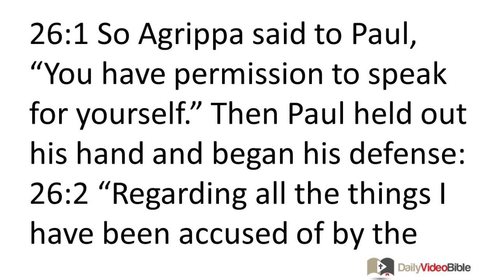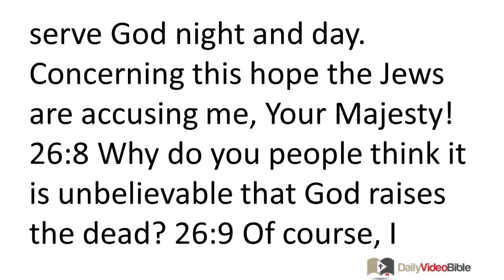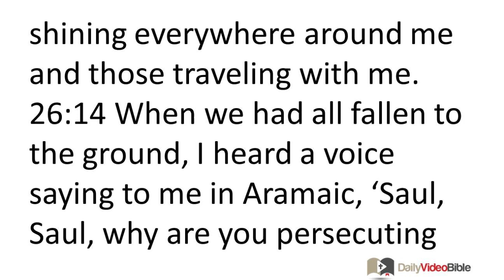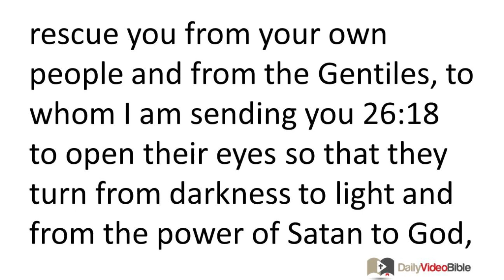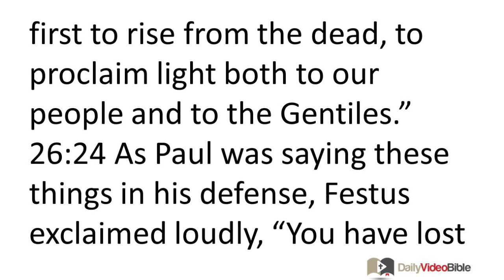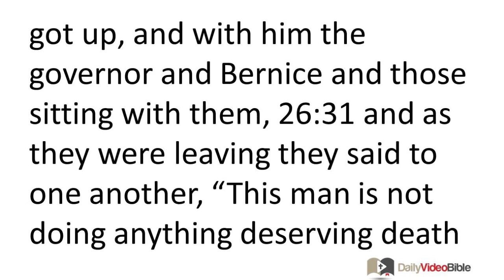May 16 Acts 26 New Testament for the Daily Video Bible DVB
Acts 26:1-29 - Paul Offers His Defense
 26:1 So Agrippa said to Paul, "You have permission to speak for yourself." Then Paul held out his hand and began his defense:
 26:2 "Regarding all the things I have been accused of by the Jews, King Agrippa, I consider myself fortunate that I am about to make my defense before you today, 26:3 because you are especially familiar with all the customs and controversial issues of the Jews. Therefore I ask you to listen to me patiently. 26:4 Now all the Jews know the way I lived from my youth, spending my life from the beginning among my own people and in Jerusalem. 26:5 They know, because they have known me from time past, if they are willing to testify, that according to the strictest party of our religion, I lived as a Pharisee. 26:6 And now I stand here on trial because of my hope in the promise made by God to our ancestors, 26:7 a promise that our twelve tribes hope to attain as they earnestly serve God night and day. Concerning this hope the Jews are accusing me, Your Majesty! 26:8 Why do you people think it is unbelievable that God raises the dead? 26:9 Of course, I myself was convinced that it was necessary to do many things hostile to the name of Jesus the Nazarene. 26:10 And that is what I did in Jerusalem: Not only did I lock up many of the saints in prisons by the authority I received from the chief priests, but I also cast my vote against them when they were sentenced to death. 26:11 I punished them often in all the synagogues and tried to force them to blaspheme. Because I was so furiously enraged at them, I went to persecute them even in foreign cities.
 26:12 "While doing this very thing, as I was going to Damascus with authority and complete power from the chief priests, 26:13 about noon along the road, Your Majesty, I saw a light from heaven, brighter than the sun, shining everywhere around me and those traveling with me. 26:14 When we had all fallen to the ground, I heard a voice saying to me in Aramaic, 'Saul, Saul, why are you persecuting me? You are hurting yourself by kicking against the goads.' 26:15 So I said, 'Who are you, Lord?' And the Lord replied, 'I am Jesus whom you are persecuting. 26:16 But get up and stand on your feet, for I have appeared to you for this reason, to designate you in advance as a servant and witness to the things you have seen and to the things in which I will appear to you. 26:17 I will rescue you from your own people and from the Gentiles, to whom I am sending you 26:18 to open their eyes so that they turn from darkness to light and from the power of Satan to God, so that they may receive forgiveness of sins and a share among those who are sanctified by faith in me.'
 26:19 "Therefore, King Agrippa, I was not disobedient to the heavenly vision, 26:20 but I declared to those in Damascus first, and then to those in Jerusalem and in all Judea, and to the Gentiles, that they should repent and turn to God, performing deeds consistent with repentance. 26:21 For this reason the Jews seized me in the temple courts and were trying to kill me. 26:22 I have experienced help from God to this day, and so I stand testifying to both small and great, saying nothing except what the prophets and Moses said was going to happen: 26:23 that the Christ was to suffer and be the first to rise from the dead, to proclaim light both to our people and to the Gentiles."
 26:24 As Paul was saying these things in his defense, Festus exclaimed loudly, "You have lost your mind, Paul! Your great learning is driving you insane!" 26:25 But Paul replied, "I have not lost my mind, most excellent Festus, but am speaking true and rational words. 26:26 For the king knows about these things, and I am speaking freely to him, because I cannot believe that any of these things has escaped his notice, for this was not done in a corner. 26:27 Do you believe the prophets, King Agrippa? I know that you believe." 26:28 Agrippa said to Paul, "In such a short time are you persuading me to become a Christian?" 26:29 Paul replied, "I pray to God that whether in a short or a long time not only you but also all those who are listening to me today could become such as I am, except for these chains."